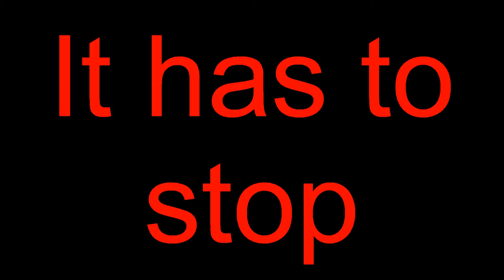It Begins Promo Anti-Hate Anti-Bullying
STOP Bullying STOP Hate